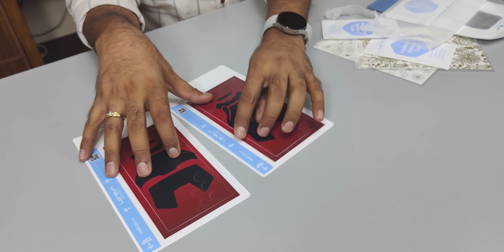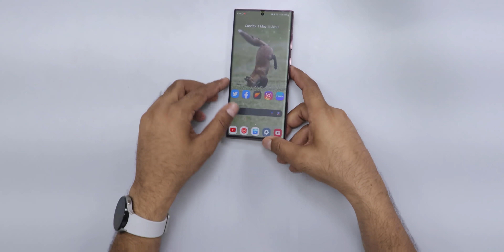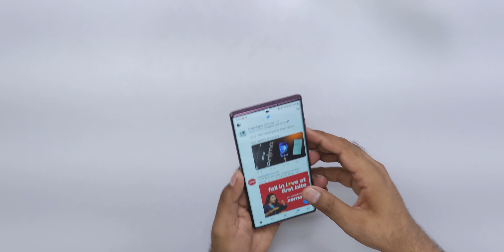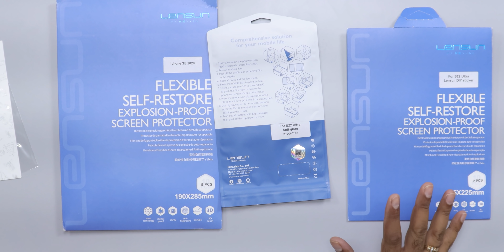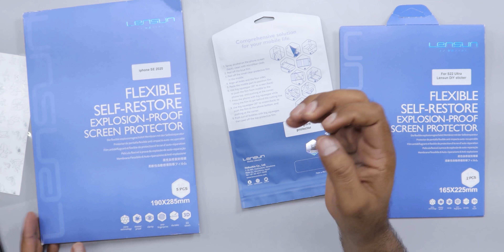DON'T buy a Screen Protector before watching this .. Protector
Checkout the ultimate privacy screen protector from LENSUN. They are scratch proof and can make your phone more secure than ever.

See our Host Saurabh on his social network,